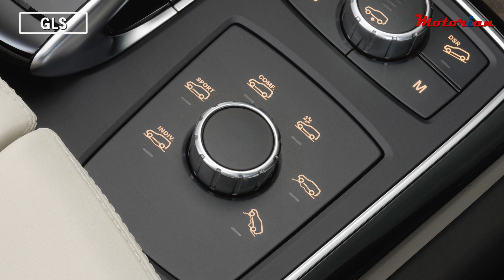벤츠 GLS 350d 간단 시승기, 독일 대형 럭셔리 SUV의 최강자가 왔다! Mercedes-Benz GLS 350d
국내에 처음 소개된 메르세데스-벤츠 GLS 350d 4매틱을 시승했습니다. 'SUV의 S-클래스'라고 불릴 정도로 크고 고급스러운 독일 대형 럭셔리 SUV의 끝판왕이지요.
SUV이지만 S클래스보다 더 큰 차체와 S클래스보다 1천만원 더 싼 가격이 매력적입니다.
넓은 공간과 V6 3.0 디젤 엔진으로도 부족함 없는 넉넉한 파워를 발휘합니다.
대형 SUV 시장 판도에 큰 변화를 일어킬 것으로 기대됩니다.